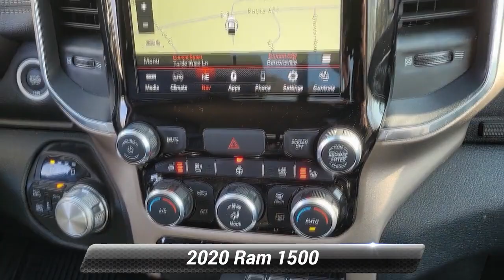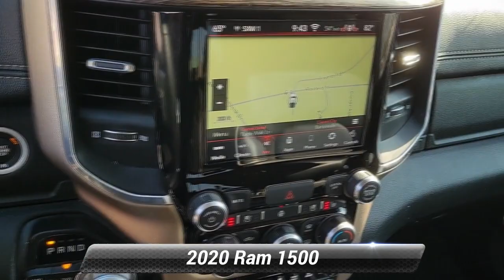Used 2020 Ram 1500 Laramie, Stroudsburg, PA AC040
Ertle Subaru

Recent Arrival! Clean CARFAX. Lifetime powertrain warranty available see dealer for eligibility requirements. 2020 Ram 1500 Laramie Diamond Black Crystal Pearlcoat HEMI 5.7L V8 Multi Displacement VVT 8-Speed Automatic 152 point inspection on every preowned vehicle 1500 Laramie 4D Crew Cab HEMI 5.7L V8 Multi Displacement VVT 4WD Diamond Black Crystal Pearlcoat black Leather 48V Belt Starter Generator 4G LTE Wi-Fi Hot Spot 8.4"Touchscreen Display Apple CarPlay Auto High Beam Headlamp Control Blind Spot & Cross Path Detection Brake assist Disassociated Touchscreen Display Driver Seat Memory Electronic Stability Control Foam Bottle Insert (Door Trim Panel) For Details Visit DriveUconnect.com Front dual zone A/C Front fog lights Fully automatic headlights Google Android Auto GPS Antenna Input GPS Navigation harman/kardon 19 Speaker Premium Sound HD Radio Heated door mirrors Heated Front Seats Heated Second Row Seats Integrated Center Stack Radio Laramie Level 2 Equipment Group ParkSense Front/Rear Park Assist w/Stop ParkView Rear Back-Up Camera Pedal memory Power 4-Way Driver Lumbar Adjust Power 4-Way Passenger Lumbar Adjust Power 8-Way Driver & Passenger Seats Quick Order Package 25H Laramie Radio: Uconnect 4C Nav w/8.4"Display Rain Sensitive Windshield Wipers Rear 60/40 Folding Split Recline Seat Rear Underseat Compartment Storage Rear window defroster Remote keyless entry Remote Tailgate Release SiriusXM Satellite Radio SiriusXM Traffic Plus SiriusXM Travel Link Speed control Steering wheel mounted audio controls Tailgate Ajar Warning Lamp Telescoping steering wheel Tilt steering wheel Turn signal indicator mirrors Ventilated Front Seats.*br**br*Small enough to know you but large enough to serve you.

[RLVID:6131:3f3bd19f414a157c:1e93dcc3da999ae1:1]